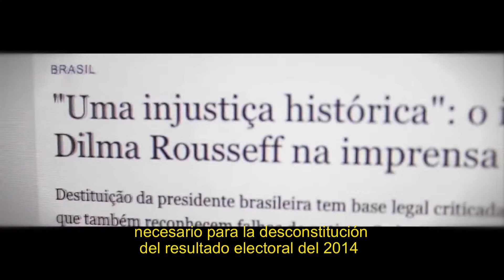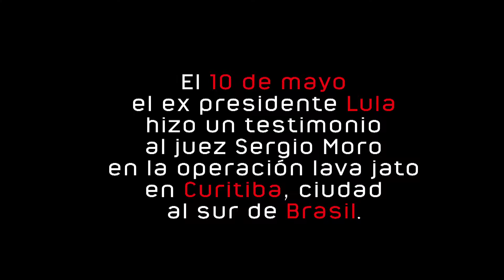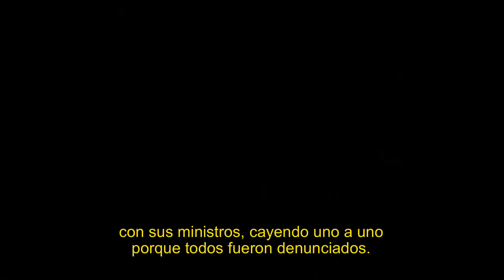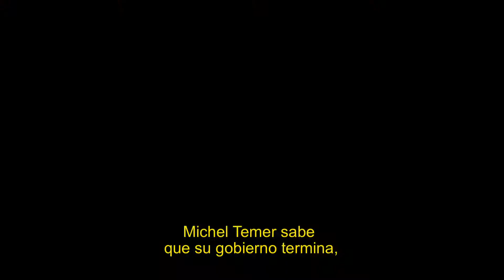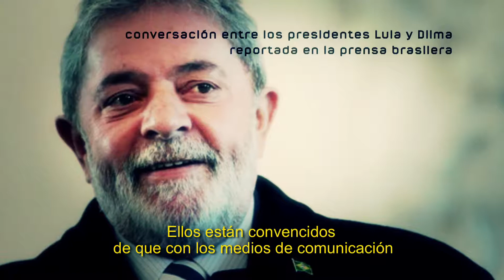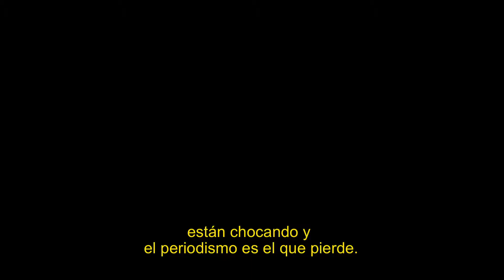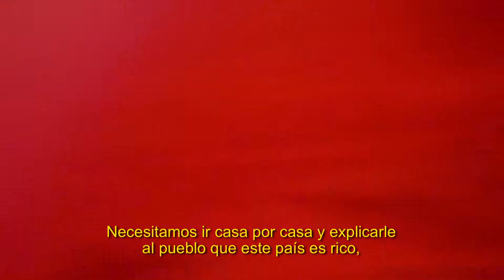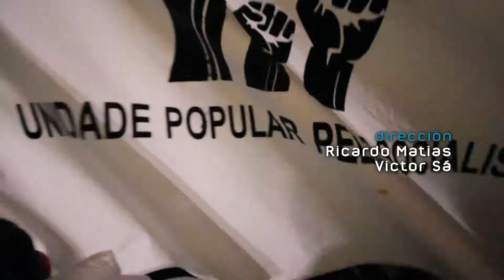TELESUR UN AÑO DE GOLPE